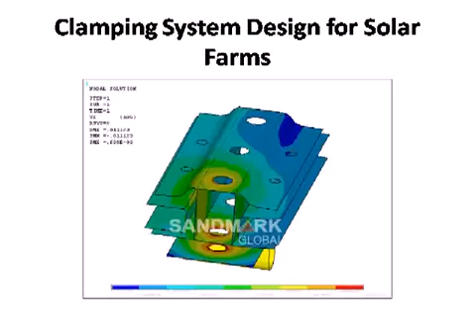SOLAR SYSTEM STRUCTURES Sandmark Global